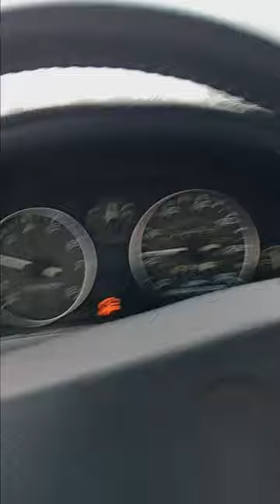whats it like to drive a 1995 miata in the snow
it's not really worth it but I wanted some hot chocolate and I am confident in my driving even with these crappy tires. I have enough driving experience to go out and say I'm gonna be okay and have 6 plus years of experience driving all over up and down the east coast trips, and I drive 4 to 6 hrs almost every day for work. I also talk about and give thanks to the plow truck drivers and va dot a shout out for keeping our roads as good as they get with the VA winters! we thank you and if you go out make it a necessary trip and use safety precautions, keep distance, drive defensively as always and never panic.